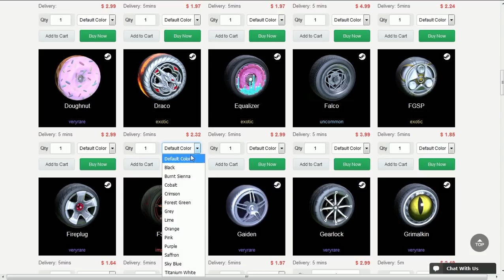O MÁXIMO DE GOLS EM 10 MINUTOS NO ROCKET LEAGUE!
Fala galera, Vagabbss aqui com mais um vídeo de Rocket League, e dessa vez tentando fazer o máximo de gols que eu consigo em 10 minutos! Espero que gostem :)

Treino: 6EB1-79B2-33B8-681C